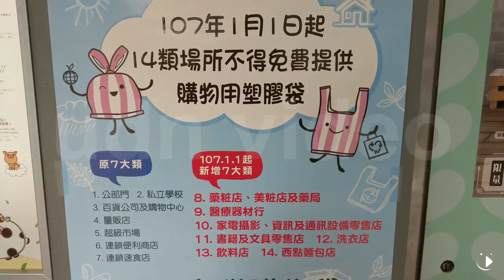【2018.01.01】擴大限塑上路 鼓勵民眾少用塑膠袋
根據環保署的資料顯示，如果照現在使用人類使用塑膠的狀況，大約30年後，海洋將呈現塑膠垃圾比魚類還多的慘況，環保署為此在今年推出「擴大實施限塑」政策，新政策今天起跑，新增7類限塑管制對象，藥妝／美妝／藥局、醫療器材行、家電攝影／資訊／通訊設備零售業、書籍及文具零售業、洗衣墊、飲料店、西點麵包店等，不得免費提供購物用塑膠袋，未來民眾購買手搖飲料、便利商店咖啡、麵包、蛋糕或是藥妝品等，都要花錢購買塑膠袋。

台北市環保局一早就配合政策前往台北市延平南路店家稽查，店家都有在門口張貼限塑的宣導海報或貼紙，環保局更推出環保兩用袋，未來北市的超商、超市及量飯店只能提供「環保兩用袋」讓民眾購買，消費者只要付費一次，就可以獲得雙重功能，同時減少一個塑膠袋的使用。

環保局也宣布，從今天開始全面稽查，違反者第一次先勸導，第二次及其後違反者，將處以新台幣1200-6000元以上罰鍰，罰款更會累計。完整內容 , FB , Twitter , G+